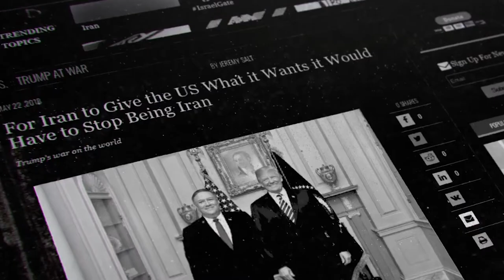"The Deal Of The Century" Is The Joke Of Century!?"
Jeremy Sault was on our very first episode. He is an associate professor of Middle Eastern history and politics, at Bilkent university in Ankara.
On this Episode he discusses many issues related to the region specially "the deal of the century" and American policies toward the region saying that the deal is completely mechanical it's all about money and it's a joke.